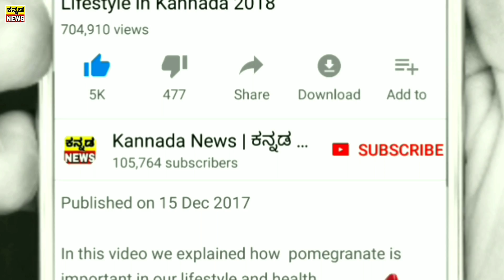ಮಧ್ಯಮ ವರ್ಗದ ಜನರಿಗೆ ಬಂಪರ್ ಕೊಡುಗೆ ನೀಡಿದ್ದಾರೆ | ಆದಾಯ ತೆರಿಗೆಯಲ್ಲಿ ಹಿಂದೆಂದೂ ಮಾಡಿರದ ಬದಲಾವಣೆ | Budget